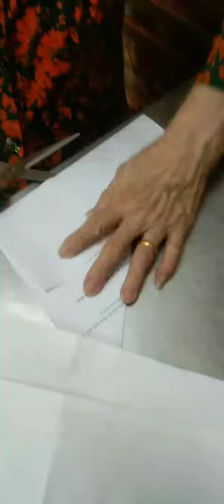a má hướng dẫn xếp xuồng bằng giấy